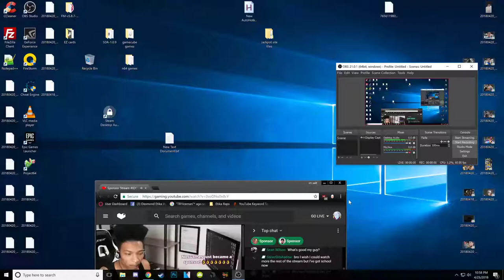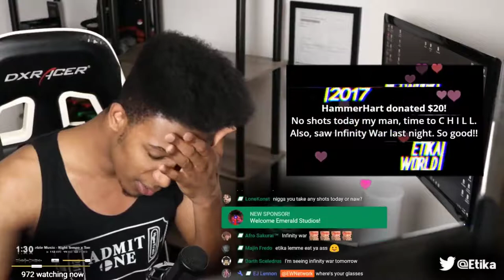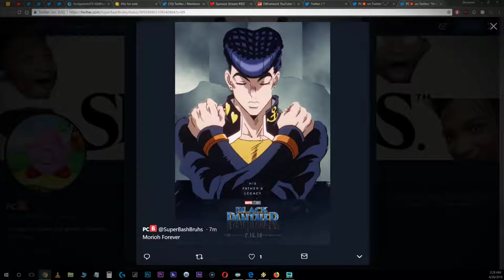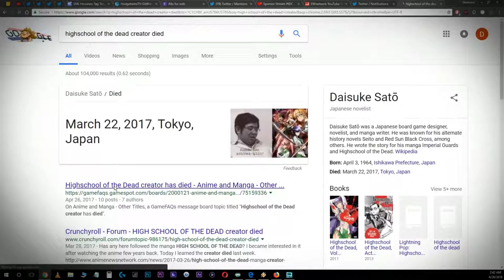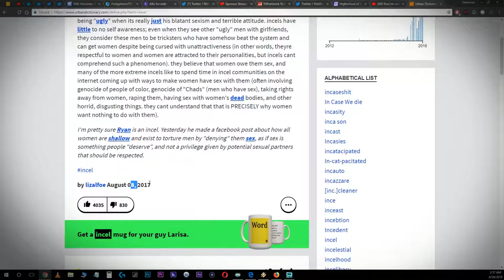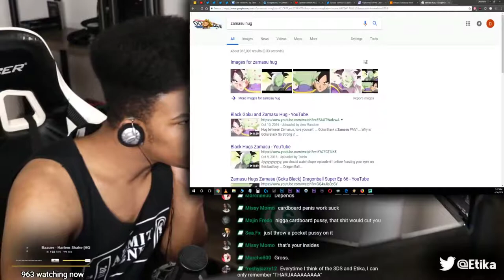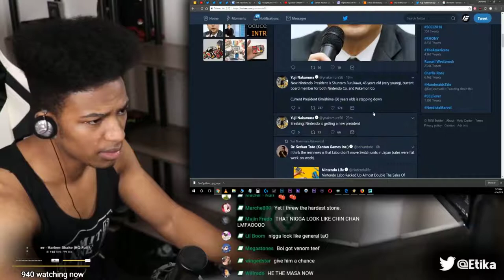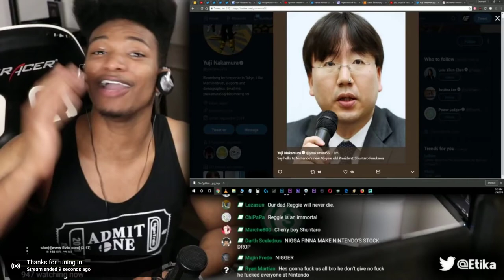Sponsor Stream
Original Description: Updates on Twitter.